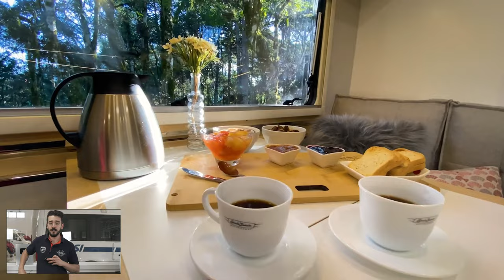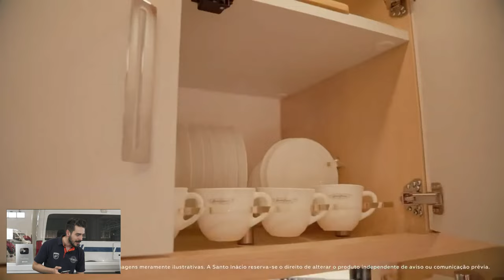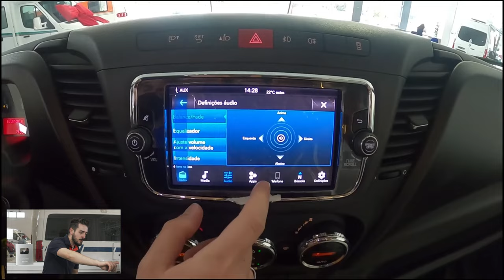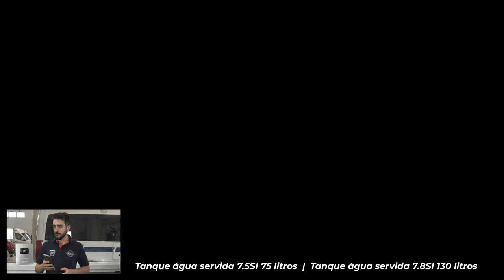AO VIVO🟦COMPARANDO MOTORHOMES SANTO INÁCIO 7.5 E 7.8 SI | PAPO DE MOTORHOME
Quando se procura motorhome à venda no Brasil, podem surgir muitas dúvidas a respeito de como escolher a casa sobre rodas ideal para você.